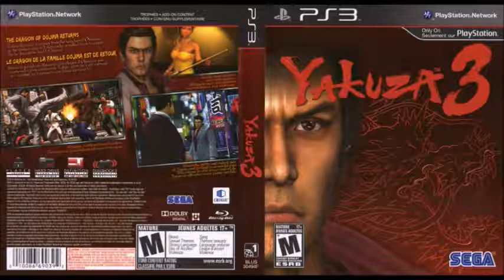Yakuza 3 Unreleased Songs - Saturday Night Lover (Mika Tsuchiya)